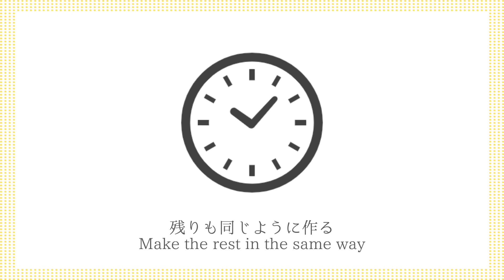【材料3つで！】ミスド風！切り餅ポンデリングの作り方！手軽な材料でモチモチ食感の切り餅ドーナツ！失敗しないコツもご紹介！-How to make Pondering Donuts-【料理研究家ゆかり】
今回は、切り餅ポンデリングの作り方をご紹介します。切り餅、ホットケーキミックス、牛乳だけで簡単！ドーナツ生地は材料3つで手軽に作れます。モチモチ食感がやみつきになる切り餅ドーナツです。失敗しないコツもご紹介します。とても美味しいので、ぜひ作ってみてください。

This time, I will show you how to make Kirimochi Pondering. Easy with just cut mochi, pancake mix, and milk! Donut dough can be easily made with just 3 ingredients. These cut rice cake donuts have an addictive chewy texture. It's very delicious, so please try making it.

‹トッピング›
・粉糖 大さじ3
・牛乳 大さじ1/2
・はちみつ 大さじ1/2
・きなこ 大さじ2

【ingredients】
・2 Cut rice cakes
・150g Pancake mix
・70ml Milk
・Frying oil